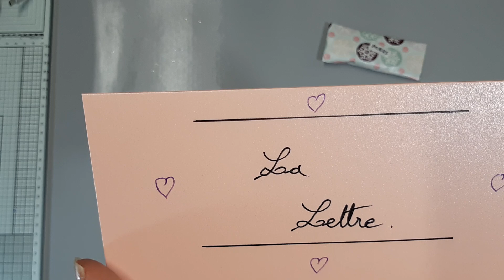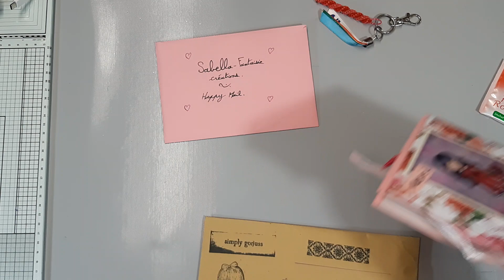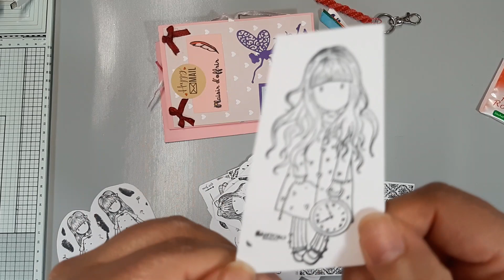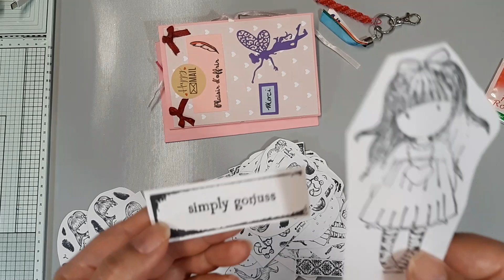Concours , voici la participation de Nicolas H , n°18 ! Merci tout plein !!!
Coucou !

Il s'agit du concours pour l'anniversaire de la chaine : le 4 septembre 2021 ça fera 1 an et + de 2000 abonné(e)s !!!

Merci merci !!!

Tirage au sort le 4 Octobre 2021